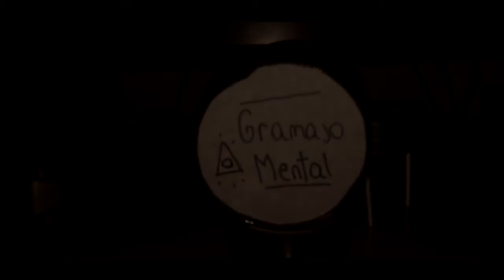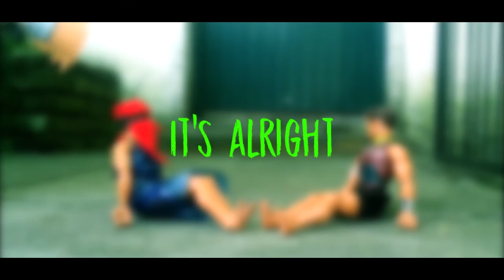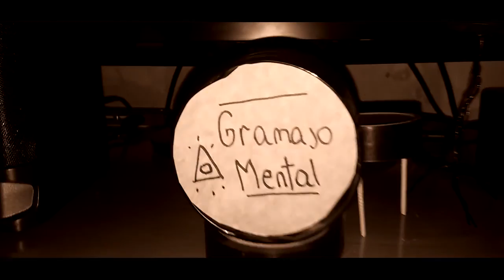JUVENILE - ONE OK ROCK COVER (Gramajo Mental)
Original song:
Title: Juvenile

Spanish:
Bueno gente, primer cover del canal donde el protagonista claramente es el autotune. Disfrutenla y no nos odien.

Agradecimiento especial a Maxi Suarez por la producción de la cancion

Gracias a Eduardo, Nicolas y Juan por ayudarnos en la grabación de éste video :3